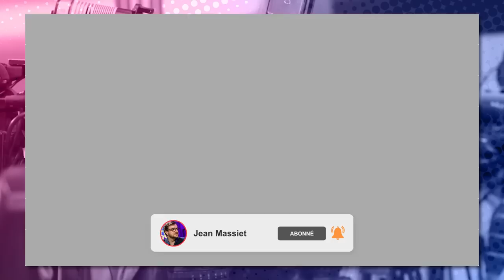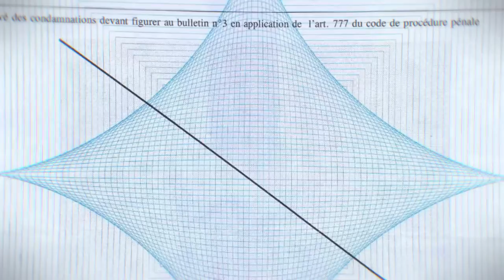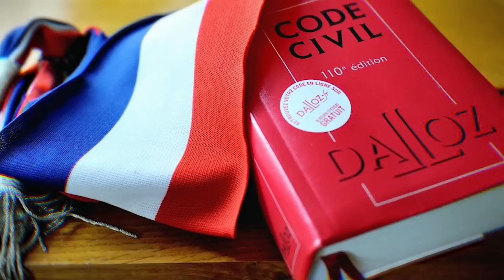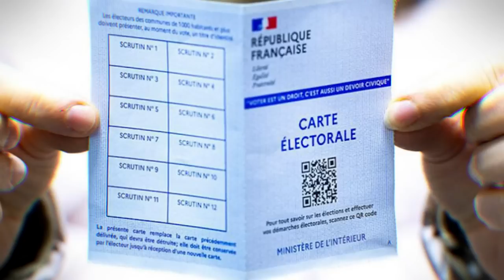Salaire à vie pour les ministres ? - FAQ Politique #6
Programme :
00:00 : Le Parlement a-t-il un droit de regard sur les décisions militaires ?
01:23 : Un ministre a-t-il un salaire à vie ?
03:59 : Et pour les anciens Présidents ?
04:33 : Pourquoi ne faut-il pas de casier vierge pour être élu ou ministre ?
07:53 : Existe-t-il une déchéance des droits civiques ?
09:45 : Mais, d'ailleurs, c'est quoi le parlement ?

Musiques utilisées :
Toads Shop Bop - Mario Party Superstars OST
Green Greens - Kriby Triple Deluxe OST
11AM - ACNH OST
Dashing - Moins le Quartet
Daisy Circuit - Mario Kart Wii OST